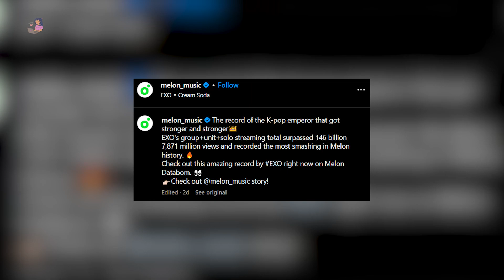EXO BERHASIL PECAHKAN REKOR 14,6 MILIAR STREAMING DI MELON HINGGA DIBERI GELAR"KPOP EMPEROR"